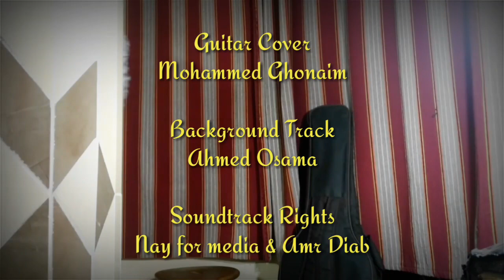كنت في بالي - عمرو دياب جيتار | محمد غنيم kont Fe Baly (Guitar Cover) | Mohammed Ghonaim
:"D ❤.